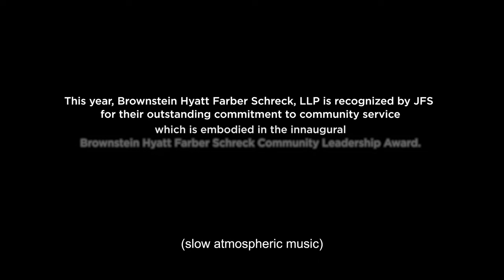JFS presents Brownstein Hyatt Farber Schreck Community Leadership Award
The Brownstein Hyatt Farber Schreck Community Leadership Award honors an outstanding business that demonstrates exceptional leadership and whose commitment to community plays a critical role in advancing JFS’s mission to improve the lives of individuals and families in need throughout Colorado.

Their shared values of giving back to their community and creating authentic relationships started our five-decade-long partnership.
Brownstein’s robust collaboration with JFS is extensive and encompasses countless hours of:

• Pro bono legal services.
• Time volunteering in innumerable ways with JFS programs and clients.
• Philanthropic investments that generously support JFS’s mission.
• Work in leadership positions within our board, programs, and committees.

Like JFS, Brownstein believes in supporting its communities, and Giving Back is one of the firm’s core values. From Norm Brownstein’s initial  introduction to JFS to today with Aaron Hyatt’s position as JFS’s board chair, Brownstein Hyatt Farber Schreck’s legacy with JFS continues to flourish and
is built on our shared values of Tikkun Olam and Tzedakah. JFS and our community are profoundly better thanks to Brownstein Hyatt Farber Schreck’s commitment and dedication to making the world a better place.